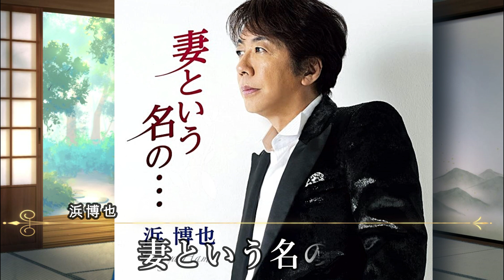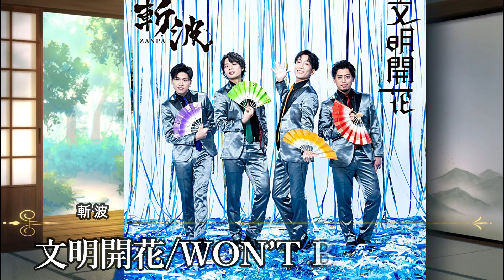氷川きよし山内惠介８月のオリコンランキング１位は一体誰？竹島宏や角川博、水田竜子に真木ことみなど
山内惠介スペシャルサンクスコンサート2022 Keisuke Yamauchi Special Thanks Concert 2022